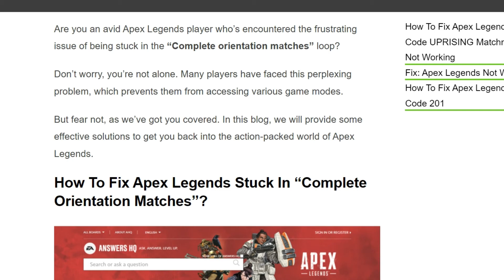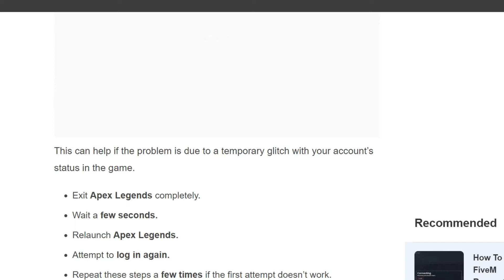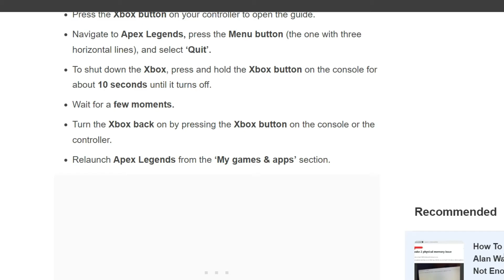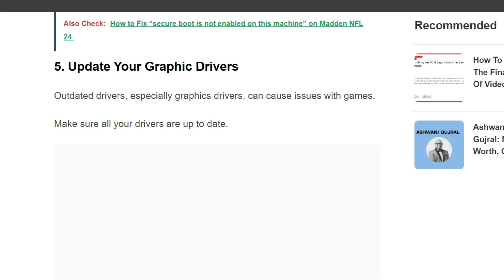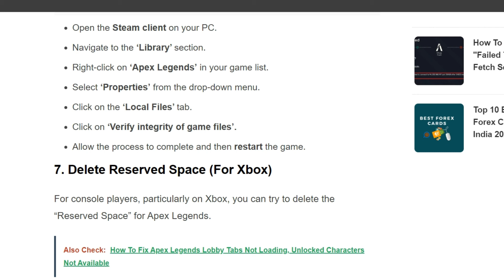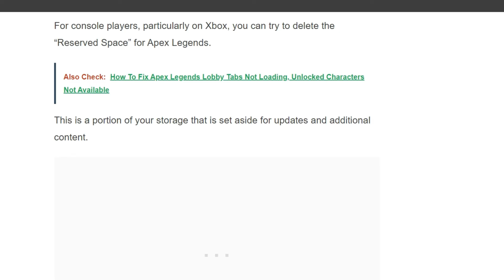How To Fix Apex Legends Stuck In “Complete Orientation Matches”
Are you an avid Apex Legends player who’s encountered the frustrating issue of being stuck in the “Complete orientation matches” loop?

00:00 Introduction
00:36 Solution 1: Check Server Status Of Apex Legends
00:55 Solution 2: Try To Login Multiple Times
01:23 Solution 3: Restart Apex Legends And Your System
03:08 Solution 4:Check Your Internet Connection
03:43 Solution 5:Update Your Graphic Drivers
04:23 Solution 6:Verify And Repair Apex Legends Files
04:57 Solution 7:Delete Reserved Space (For Xbox)
05:27 Solution 8:Change Servers
05:36 Solution 9:Contact EA Support